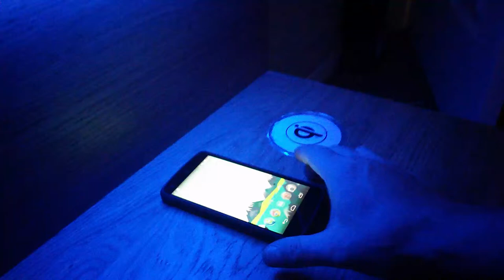Qi Embedded Charger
My Qi embedded charger and Nexus 5 in my IKEA Malm nightstand...